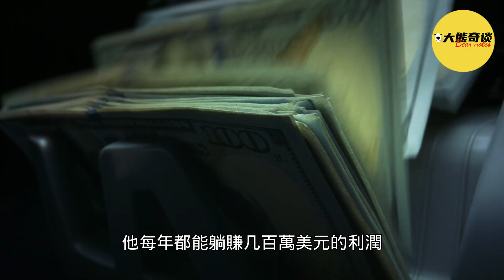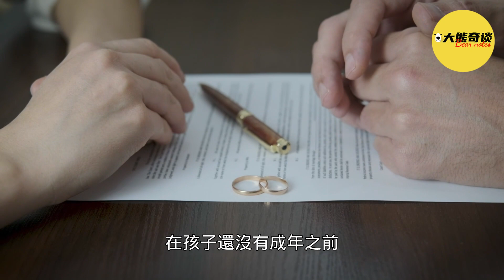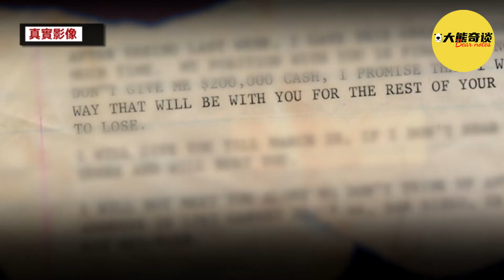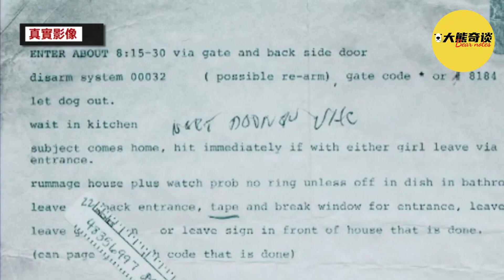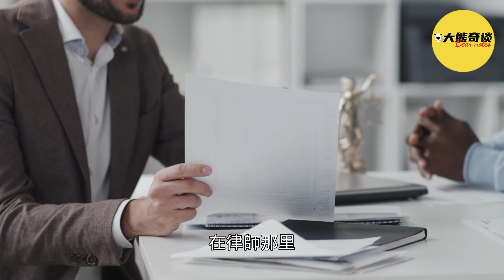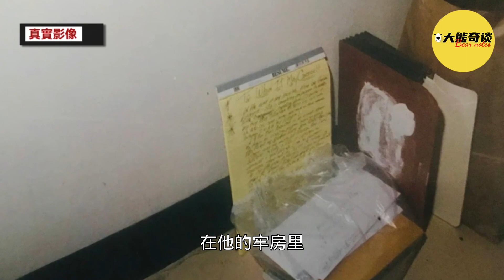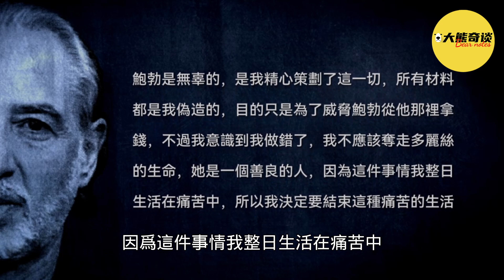社交名媛家中遇害，當嫌疑人浮出水面時，富豪家庭的黑暗秘密也被無情揭漏，最終的結局有些匪夷所思。[真實案件 刑事 調查 -大熊奇談]